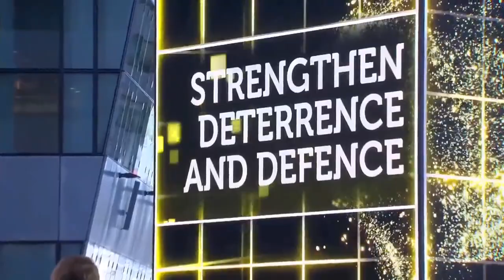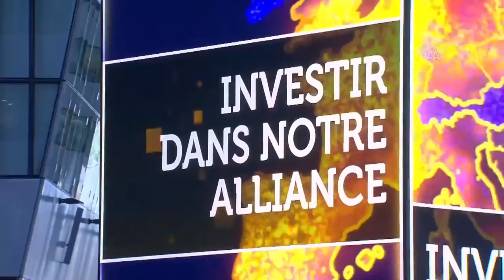NATO ZİRVESİNDE LİDERLERE DİKTE EDİLEN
Şahsiyeti belli olmayan bir komut geliyor. Hepsi ona itaat ediyor. "Dön" diyor dönüyorlar. "Maske çıkar" diyor, maske çıkarıyorlar. "İzle" diyor izliyorlar. Ve hepsinin yönünü bir noktaya doğrultup bir şeyler dikte ediyorlar. Bu liderlerin şahsında millet kıvamı almış ve alabilecek bütün dünya toplumlarına mesaj veriliyor, düzene sokuluyorlar. "Hepiniz talimatlara uyacaksınız buna alışın!" "Global tehlikelerle, iklim değişikliği ve küresel ısınma ile savaşın, birlikte hareket edin!" Hiçbiri istediği yerde ve biçimde duramıyor. Farklı açılardan nasıl hizaya sokuldukları gösteriliyor. Buraya bak, belli bir noktada dur, dön, dinle!.. Hepsinin bakışlarında bir şeye maruz kalma etkisi. Ama belli etmeme ustalığı.

Ve İsmet Özel'in şu sözleri akla gelir:  "II. Dünya Savaşı bittiğinde Alman düşünür Enrst Jünger şunu söyledi: “Almanlar savaşı kaybettikleri zaman bütün milletler savaşı kaybetti.” Ben de bu söz üzerine şunu ilave ediyorum: “Bütün milletler savaşı kaybetti; fakat irili ufaklı bütün şirketler kazandı.”